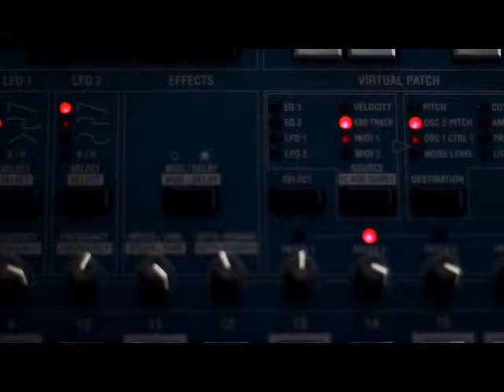Skhubash- Dedication to MAMA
This is a promotion video for my upcoming mixtape (It's my time)